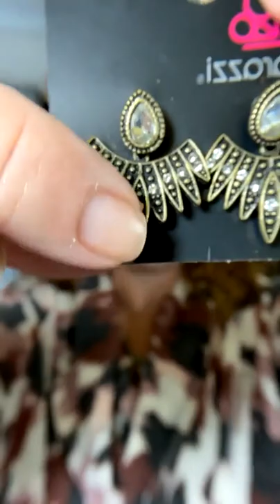It's One Hit Wonder Wednesday with Wendi!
Join me  for One Hit Wonder Wednesday with Wendi
$5.00 Fashion Accessories
Paparazzi Accessories LIVE